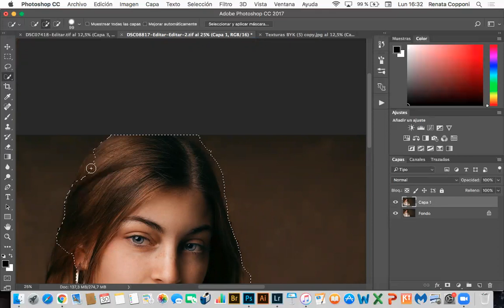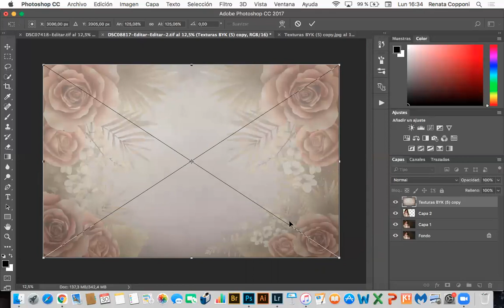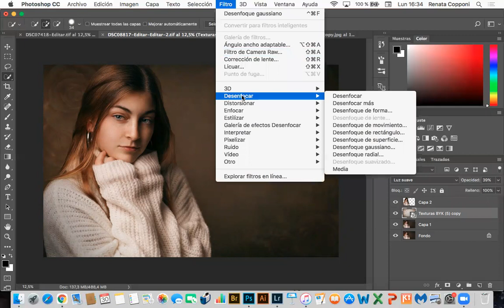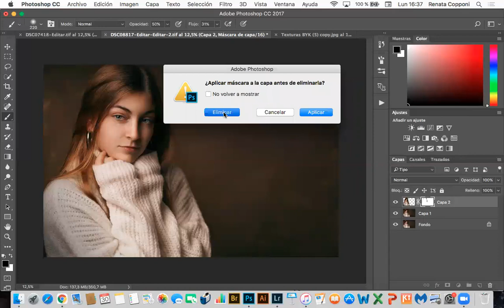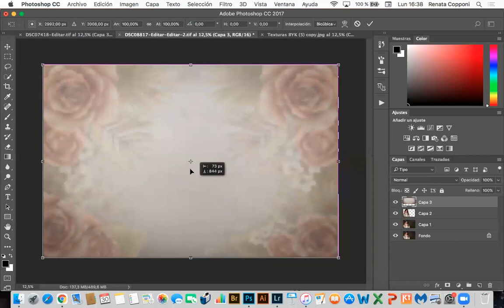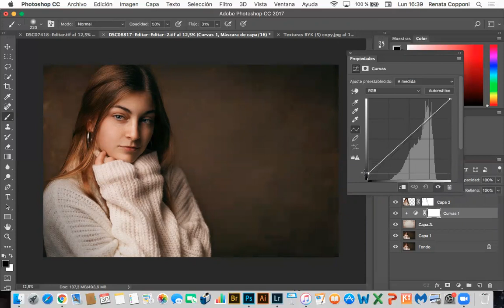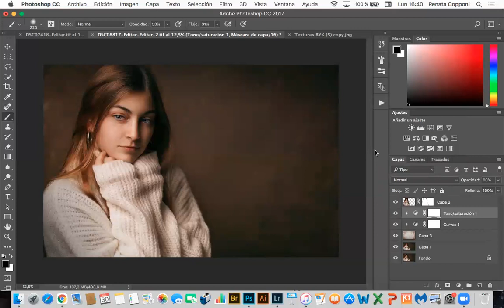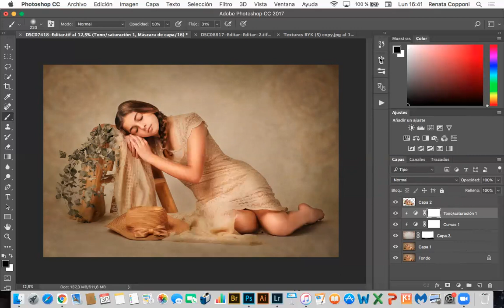Como usar Overlay de textura en las fotos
Renata Copponi, fotógrafa argentina, nos enseña como utilizar overlays en la edición de fotografías utilizando photoshop.

Te invitamos a seguir su hermoso trabajo en su instagram
Y no te pierdas en su web sus cursos y talleres.